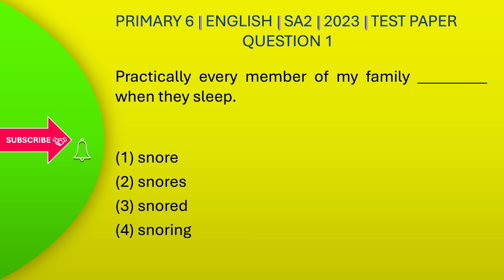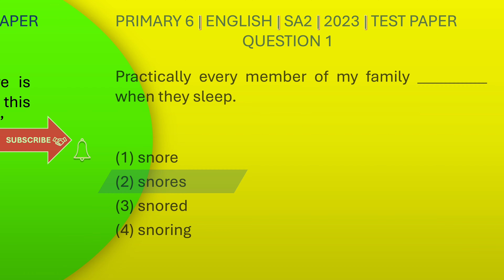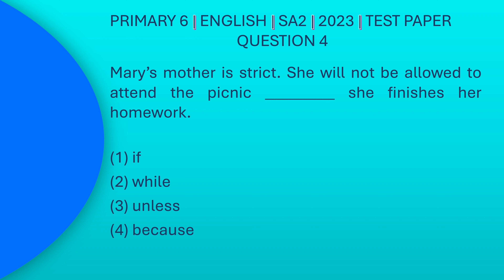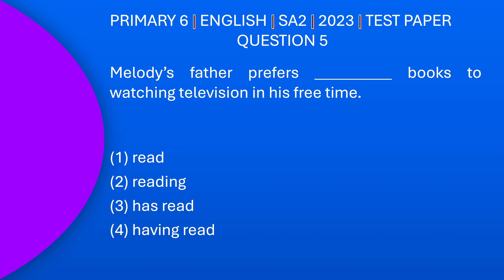Primary 6 english SA2 2023 Nan Hua Primary School's Test Paper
Welcome to Yun Flicks Learning Platform
Primary 6 English MCQ question